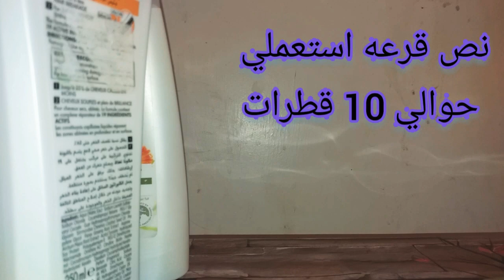اروع وصفه طبيعيه 😱للتخلص نهائيا من تساقط الشعر و🙎‍♀️ القشره و الحكه 🖐وكل مشاكل فروة الرأس😍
وصفه سريعه و طبيعيه  تعيد النشاط و الحيويه لفروة الرأس شوفيو الفيديو وماتندموش 🥰